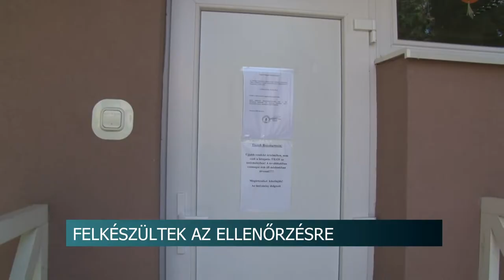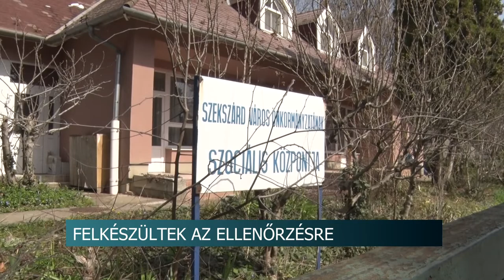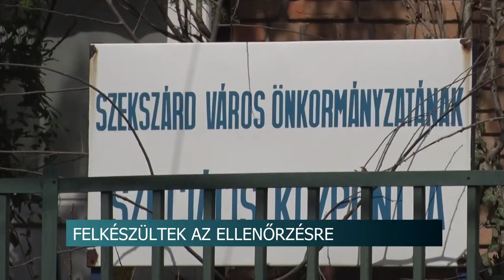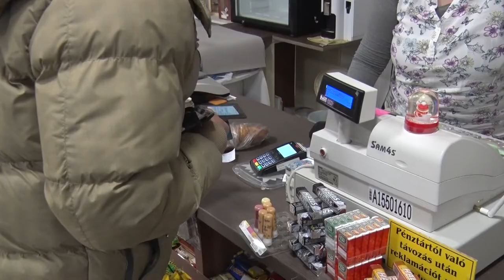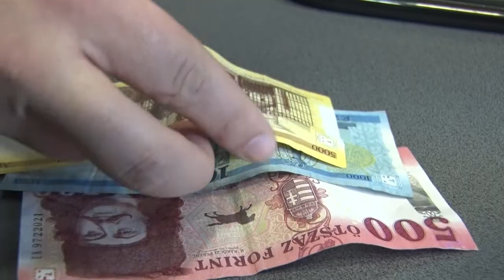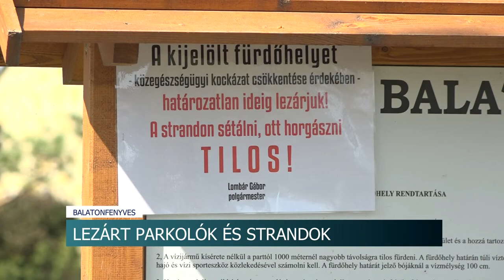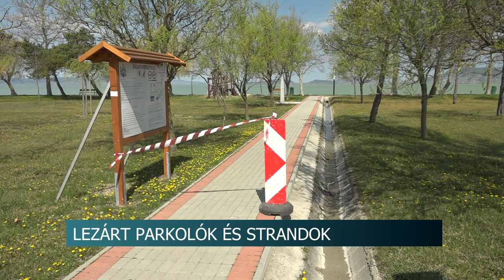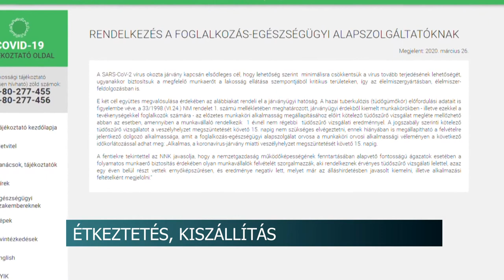Híradó - Tolnatáj TV 20200415